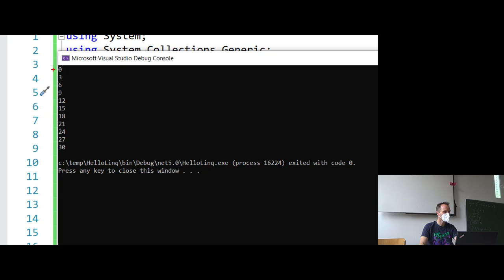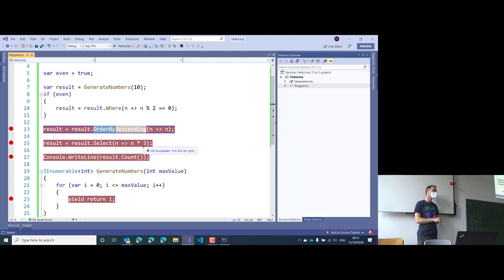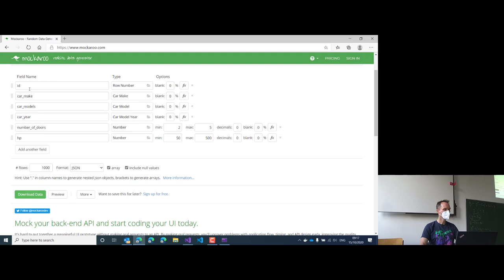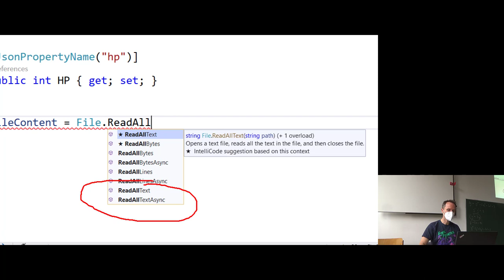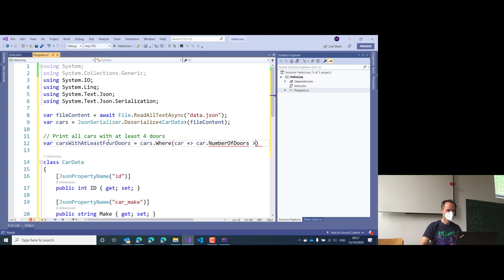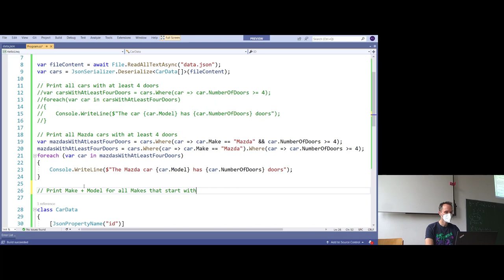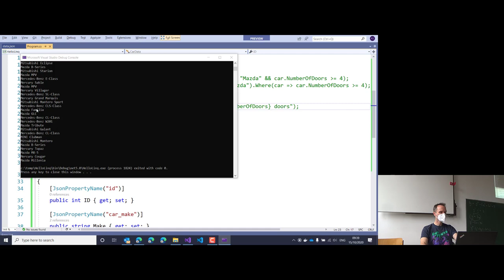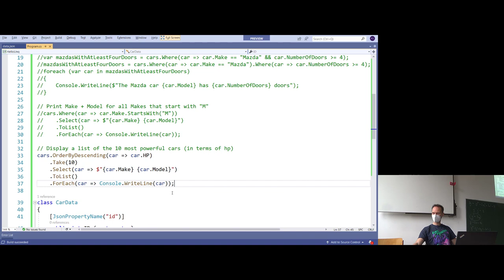C# LINQ - Part 2: Basic LINQ Queries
This is the recording of my C#/.NET course at the computer science school HTL Leonding.

In this week's lecture, we are going to take a close look at LINQ. The second video contains the most important, basic LINQ operators. We analyze how they work and how they are executed by the C# runtime.